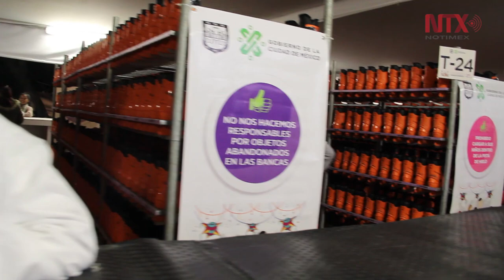Se inaugura "Parque de Hielo, Invierno 2018" en Monumento a la Revolución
La Plaza de la República se convirtió en la nueva sede del “Parque de Hielo, Invierno 2018”, que a partir del 6 de diciembre hasta el 11 de enero de 2019, recibirá a más de 550 mil visitantes.